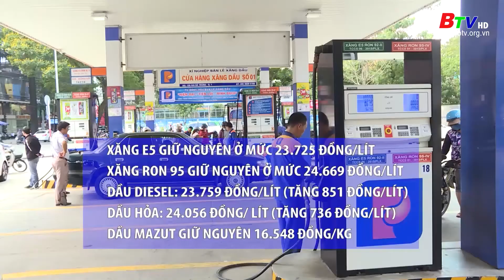Xăng giữ giá, một số loại dầu điều chỉnh tăng từ chiều 22/8